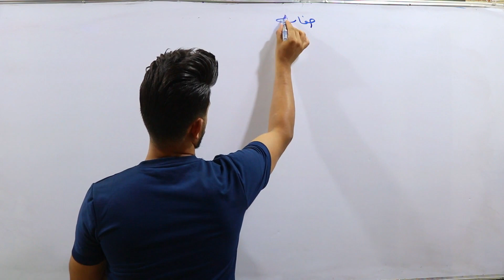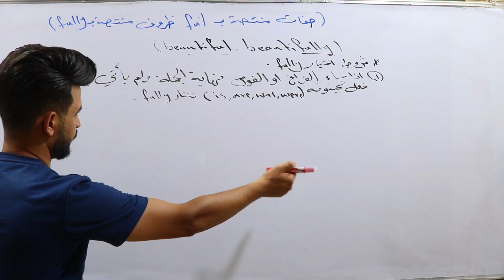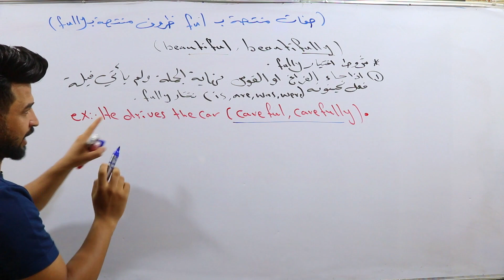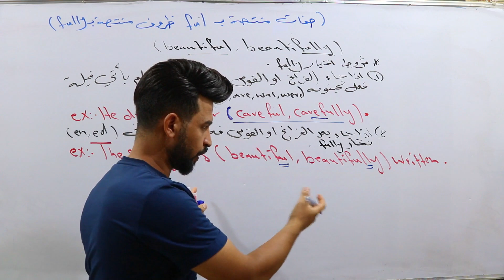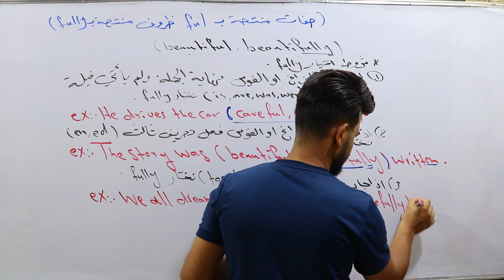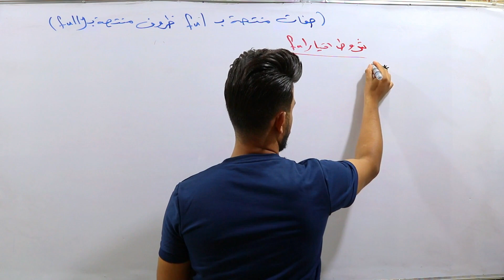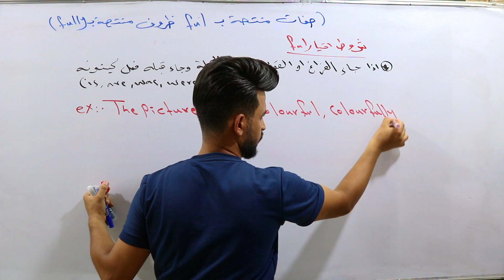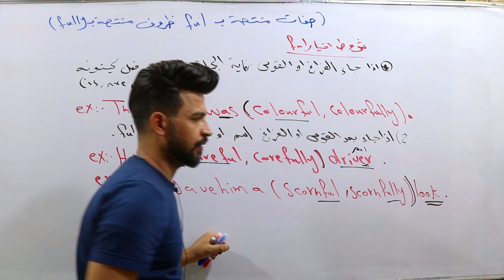انكليزي سادس اعدادي /المحاضرة 5/اليونت 1/ الصفات المنتهيه بful والظروف المنتهيه بfully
افضل الطرق لشرح منهج السادس اعدادي
اللغة الانكليزية
افضل طريقة الحصول ع 100 باللغة الانكليزية بصف السادس الاعدادي
افضل الطرق لتقويه الاساساس باللغة الانكليزية اذا كنت طالب ضعيف
افضل الشرح انكليزي بالعراق بأفضل الطرق
حل جميع الاسئلة الوزارية من 2014 الى 2023
حل جميع تمارين الكتاب  وشرحها بشكل مفصل بصورة بسيطة جدااا
شرح جميع قطع الكتاب بطرقة الكلمات المفتاحية وتعتبر افضل طريقة بالعراق طريقة الاستاذ علي الغرابي
 لفهم واستيعاب القطع بصورة صحيحة

رابط الاسئلة الوزارية الخاصة بالمحاضرة